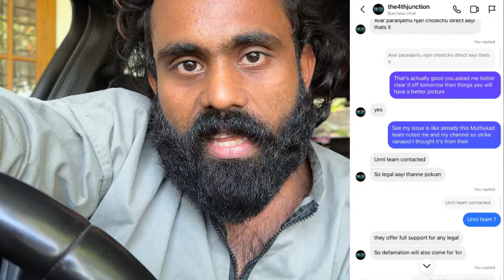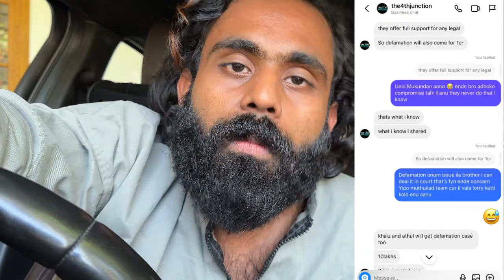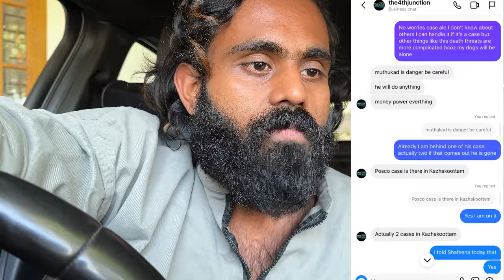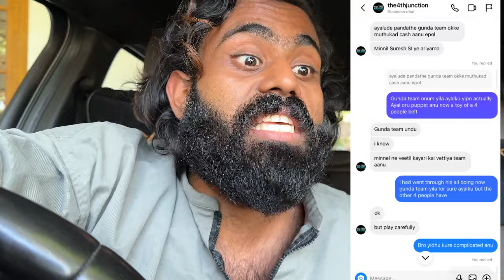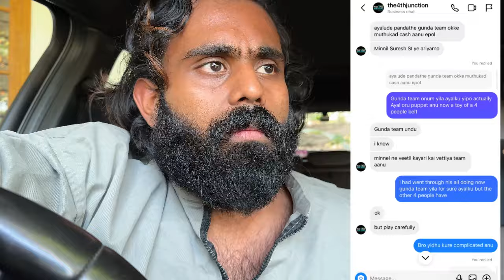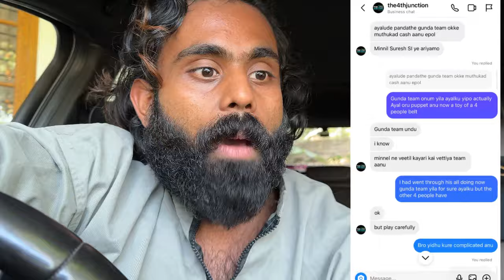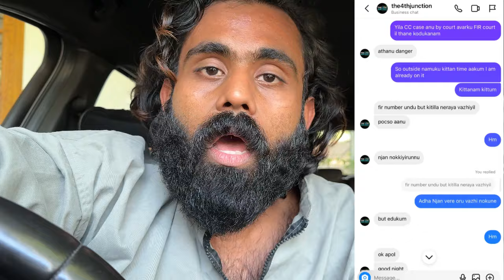Reply To My Voice